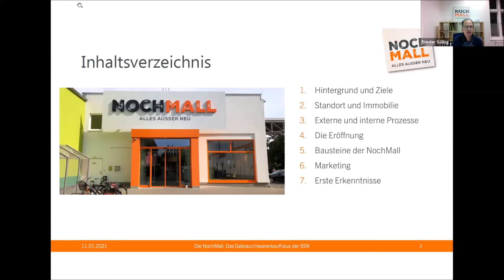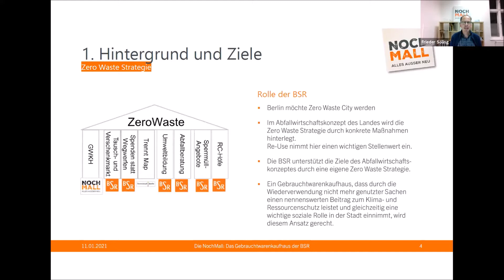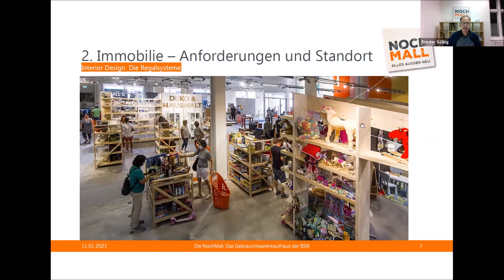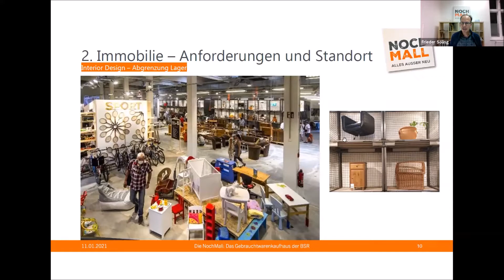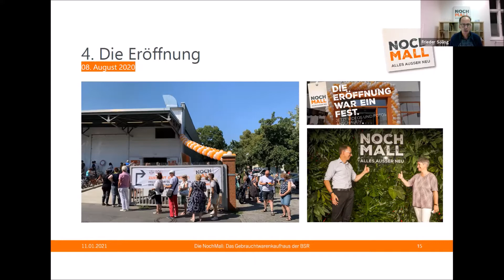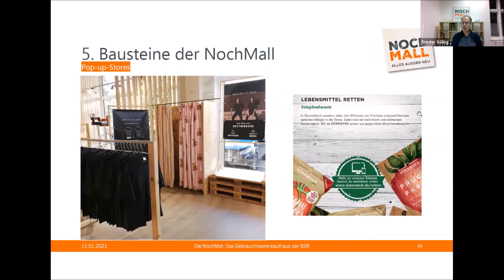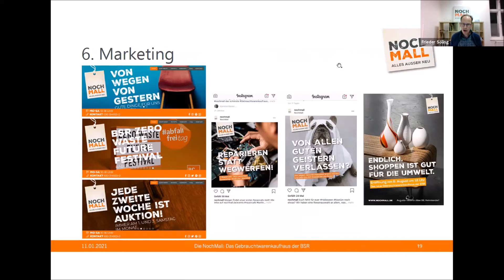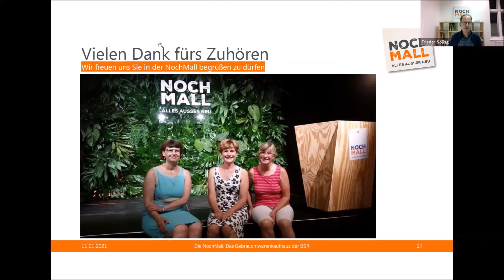10. Netzwerktreffen Nachhaltigkeit | Circular Economy | Frieder Söling von der BSR NochMall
Die Berliner Stadtreinigung BSR ist einen großen Schritt gegangen: Statt wunderschöne Möbel, funktionierende Altgeräte, Spielwaren und vieles mehr zu verschrotten, werden diese nun aufbereitet, gereinigt und in der neuen NochMall an den Mann und die Frau gebracht. Mit PopUp-Stores werden Jungunternehmen wie MOOT unterstützt, weiter bietet die Mall Raum für Großveranstaltungen jeder Art. Frieder ist ein aufgeweckter Geist, beantwortet Mails nach gefühlten zwei Minuten und brennt für sein Thema. Wohin die Reise geht, was sein persönlicher Wunsch ist und ob es noch andere Kaufhäuser dieser Art gibt und geben wird, erfährst du hier.